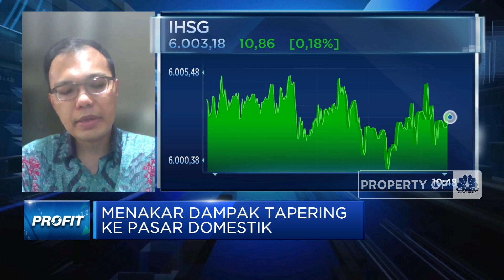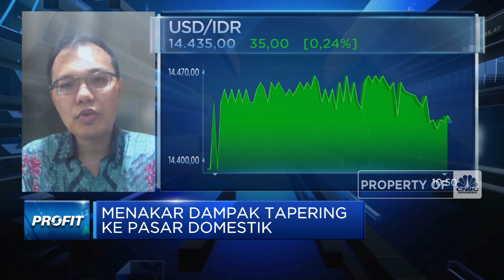Ekonom Optimistis Efek Tapering ke Pasar Domestik Tak Sebesar 2013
Berita Lainnya: Pukul 12.00 WIB: Rupiah Masih Lemah di ke Rp 14.435/US$

Kepala Ekonom BCA, David Sumual menyebutkan efek tarpering The Fed ke pasar domestik tidak akan sebesar imbas tapering di tahun 2013. Dimana hal ini didukung oleh porsi kepemilikan asing yang jauh lebih rendah di SBN serta tools kebijakan BI yang jauh lebih lengkap yang ditopang cadev yang cukup besar serta komunikasi Bank Sentral yang lebih terbuka terkait arah kebijakan moneternya.

Seperti apa ekonom melihat efek tapering ke pasar domestik? Selengkapnya saksikan dialog Erwin Surya Brata dengan Kepala Ekonom BCA, David Sumual dalam Profit, CNBC Indonesia (Jum’at, 20/08/2021).